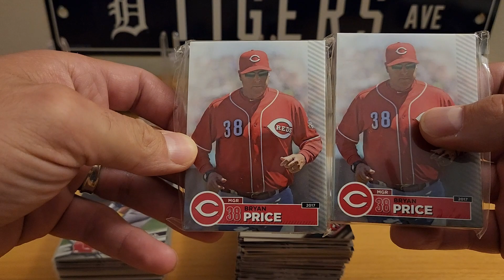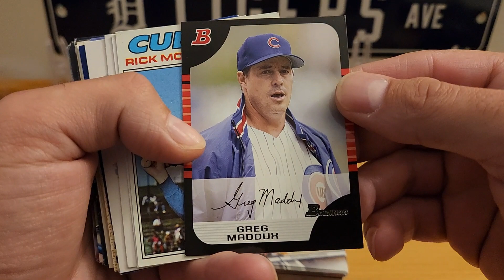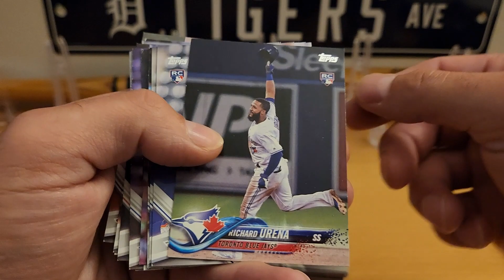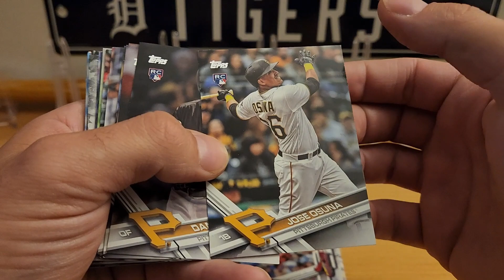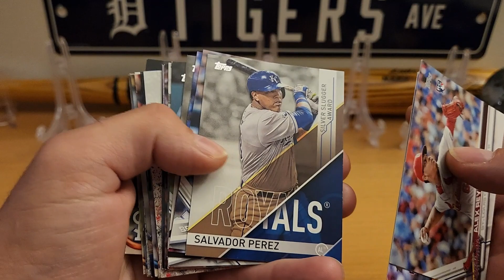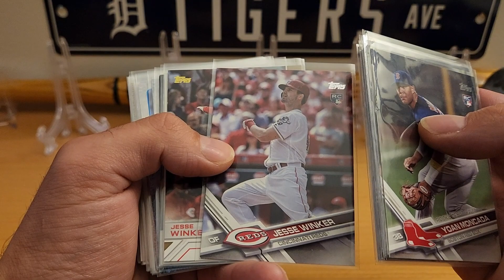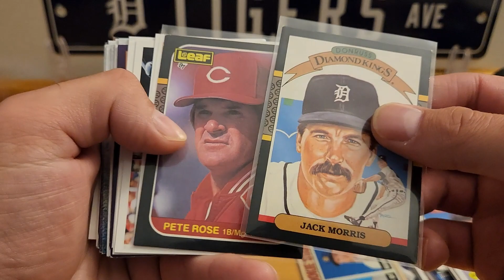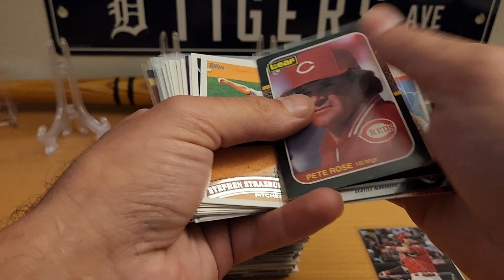Is this lot worth $8?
Picked up this lot from ShopGoodwill.com for $8+shipping. Was it worth it?